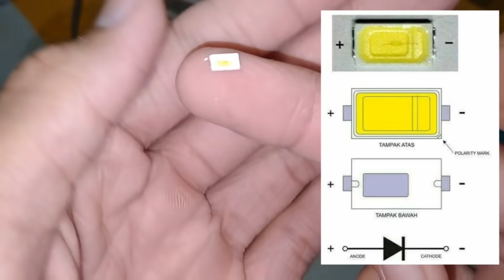Cara memperbaiki Lampu LED Mati Total tanpa solder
Sampurasun...

Ok temen² trik mudah dan gampang memperbaiki lampu led rusak yg matot semoga trik ini bisa berguna.
Tonton videonya sampai habis ya supaya bisa difahami.

Hatur nuhun